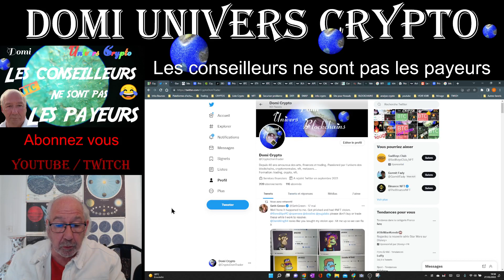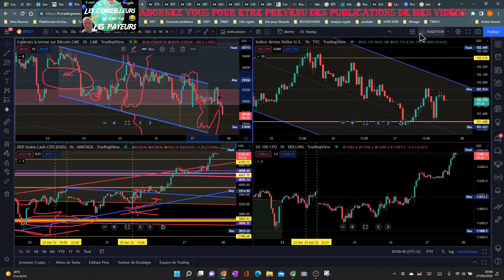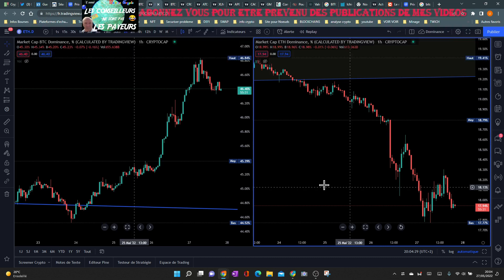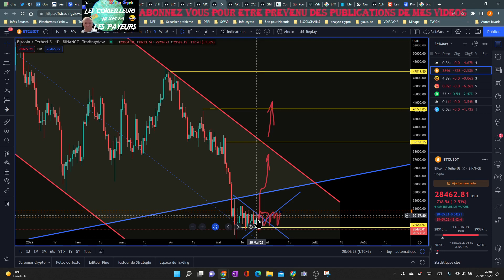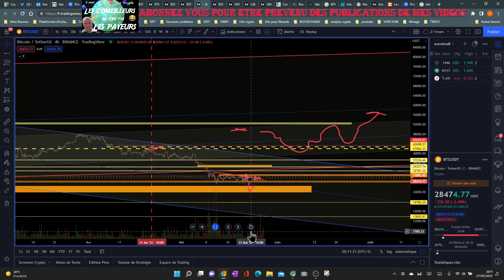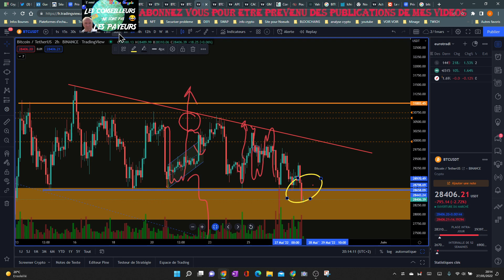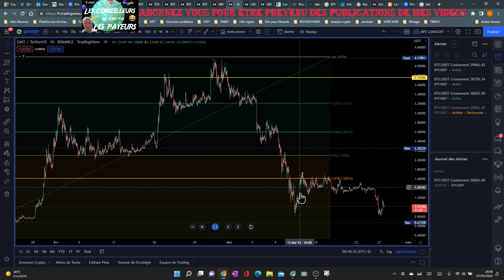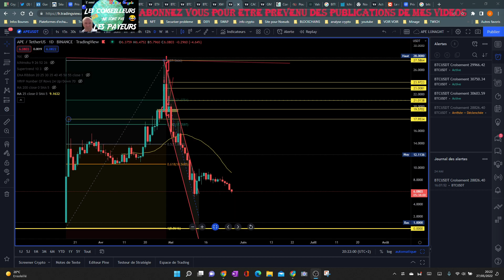BTC : BEAR MARKET continue...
Les marchés traditionnels sont en causes?
Je vous donne la tendance du marche des cryptos et la ou les cryptos qui se comportent différemment du marche. (évidement sur les plus sérieuses de cet univers des cryptos)